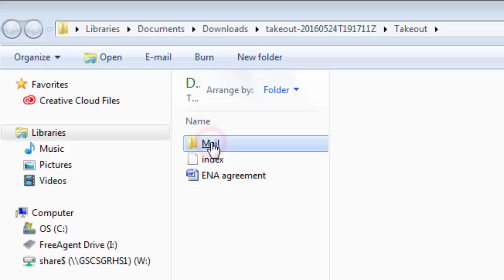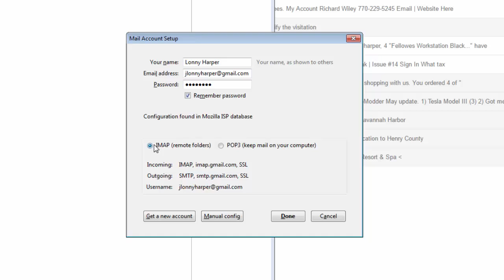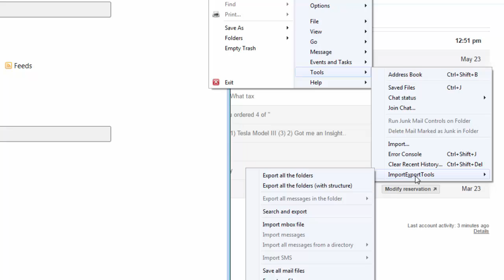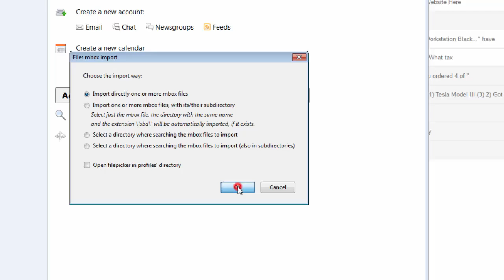Importing mbox files from Google Takeout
This tutorial describes how to use Mozilla's free program Thunderbird to import gmail files (mbox files) created from the archive from Google Takeout.

The import/export tool add on will be needed after setting up Thunderbird.